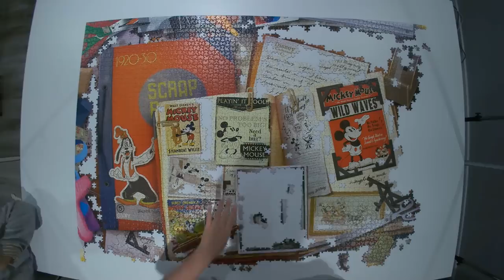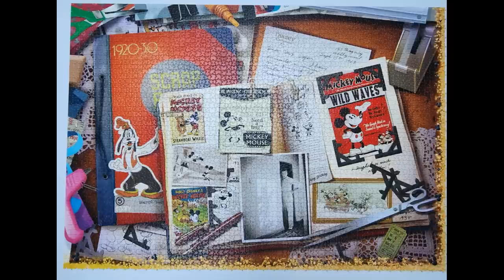Ravensburger Disney Mickey Through the Years 40320pc Jigsaw Puzzle 🧩 - Timelapes - Part 1 4,032pc 🧩